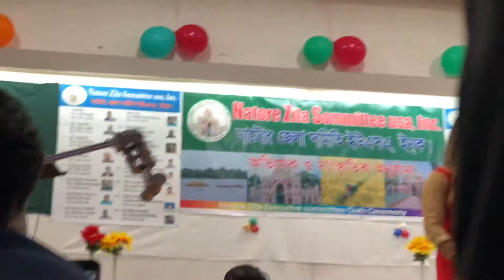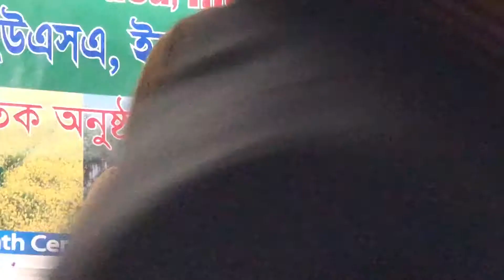TOMRA KUNJO SAJAO GO. তোমরা কুন্জ সাজাও গো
Dhaka Club. New York 2019